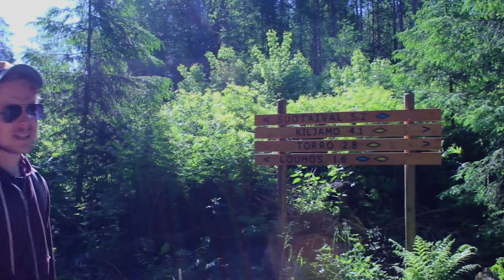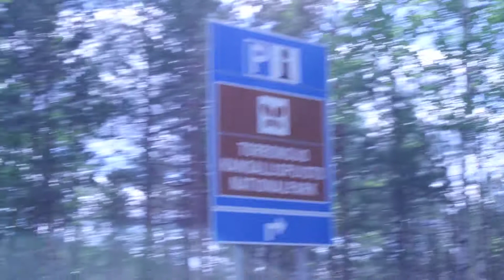Reissupäiväkirjat: Torronsuon kansallispuisto - Akrobatiaa pitkospuilla | VLOG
Helou ja tervetuloa jälleen yhden kansallispuistovideon pariin! Tällä videolla pääset meidän matkassa Torronsuon kansallispuistoon, Tammelaan.

Luvassa on kauniiden suomalaisten maisemien katselua näköalatornista, pitkospuilla temppuilua (kirjaimellisesti :D) sekä pari muuttujaa - kuusi kilometriä saattaa helposti muuttua kymmeneksi, jos ei pysy tarkkana!

Toivottavasti viihdyt meidän matkassamme tälläkin videolla. Ootko sä käynyt Torronsuon kansallispuistossa? Kerro kommenteissa, mitä tykkäsit!

Kesäterkuin,
Linda & Jari

Intro:
Harris Heller - Mindless Matter